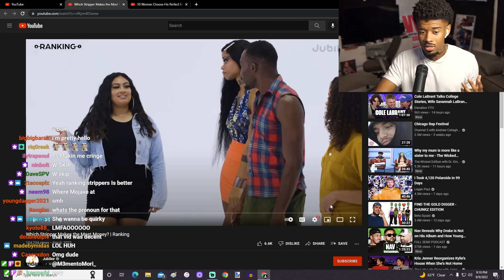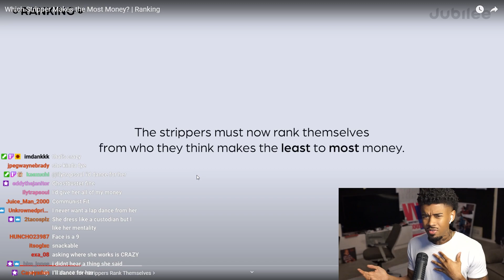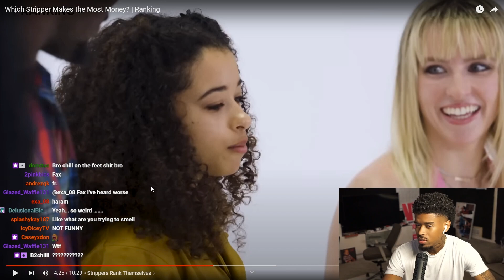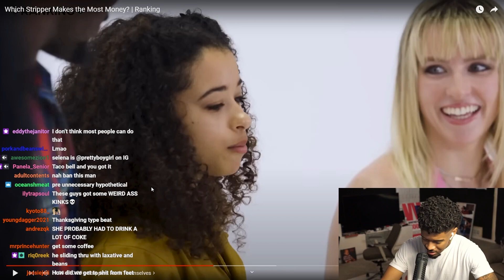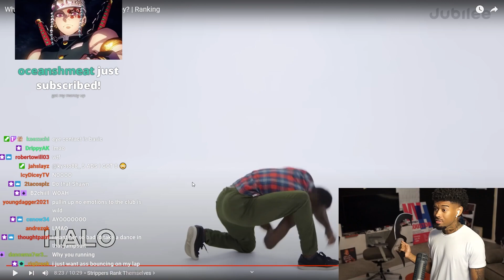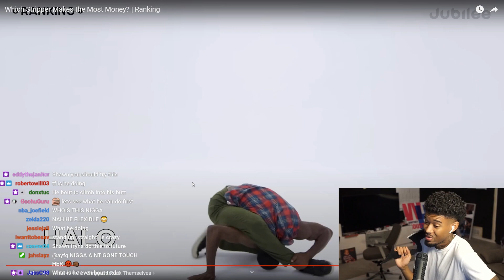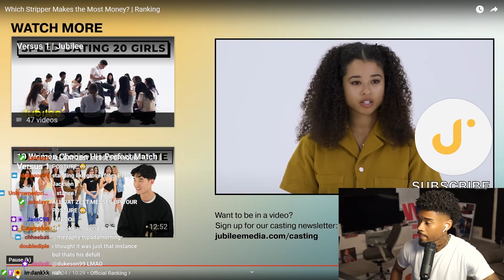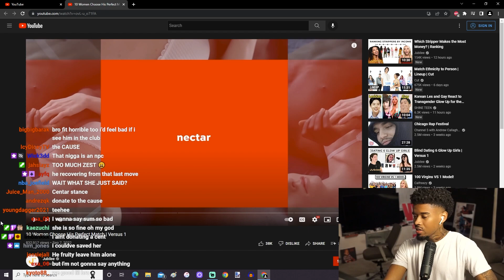Shawn Cee REACTS to Which Stripper Makes the Most Money? | Ranking | Jubilee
Shawn Cee reaction to Which Stripper Makes the Most Money? | Ranking